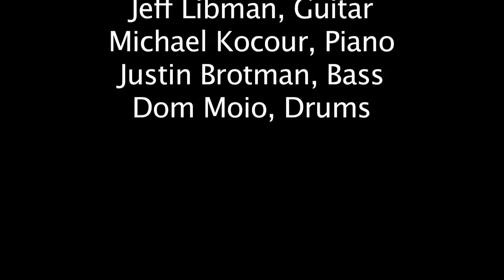CHRISTMAS SOCKS/John Sims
ASU Jazz Studies Faculty